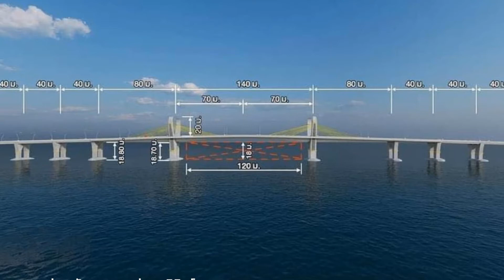สร้างชัวร์สะพานข้ามทะเลสาปสงขลา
นายศักดิ์สยาม ชิดชอบ รมว.คมนาคม เปิดเผยหลังลงพื้นที่ตรวจแนวเส้นทางโครงการก่อสร้างสะพานข้ามทะเลสาบสงขลามูลค่าโครงการ 4,635ล้านบาท ของกรมทางหลวงชนบทใน 13 พ.ย. 2564  ว่า
รัฐบาลนี้จะผลักดันให้เริ่มก่อสร้างโครงการในปี66 แน่นอน เนื่องจากโครงการผ่านการพิจารณาเงินกู้แล้ว มีความพร้อมทุกด้าน
กรมทางหลวงชนบทได้ออกแบบแล้วเสร็จ และผ่านการพิจารณาเห็นชอบรายงานการประเมินผลกระทบสิ่งแวดล้อม หรืออีไอเอเรียบร้อยแล้ว
ใช้เวลาก่อสร้าง3ปี เพื่อเปิดบริการในปี 69
รูปแบบโครงการเป็นสะพานคานขึงและสะพานคานคอนกรีตรูปกล่อง ความหนาคงที่ ขนาด 2 ช่องจราจร
สามารถขยายเป็น 4 ช่องจราจรได้ในอนาคต มีจุดเริ่มต้นบริเวณทางแยกจากถนน พท.4004 กม.ที่ 3+300 บ้านแหลมจองถนน ต.จองถนน อ.เขาชัยสน จ.พัทลุง
และสิ้นสุดที่ถนน อบจ สงขลา บ้านแหลมยาง ต.เกาะใหญ่ อ.กระแสสินธุ์ จ.สงขลา
เมื่อโครงการแล้วเสร็จจะทำให้การเดินทางเชื่อมโยงระหว่างถนนสายหลักโดยปกติต้องใช้ถนนเลียบทะเลสาบสงขลาระยะทาง 80 กิโลเมตร ใช้เวลาประมาณ 2 ชั่วโมง
เหลือ 7 กิโลเมตร ใช้เวลา 15 นาที ทำให้การเดินทางระหว่าง จ.พัทลุงและ จ.สงขลา สะดวก ปลอดภัย และส่งเสริมการท่องเที่ยวรอบทะเลสาบสงขลา
สนับสนุนการพัฒนาทางเศรษฐกิจเชื่อมโยงทะเลอันดามันและอ่าวไทย